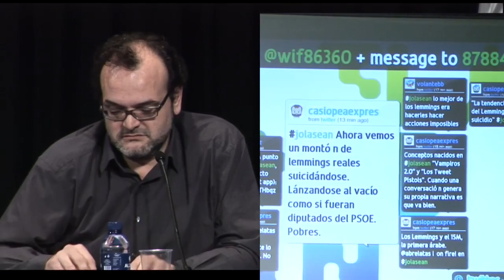Juegos digitales: cosmogonías de la vida cotidiana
El juego de la oca en al red: narrativas audiovisuales en la era de la ludopatía digital
-Jordi Sánchez Navarro (profesior - UOC ): Juegos digitales: cosmogonías de la vida cotidiana